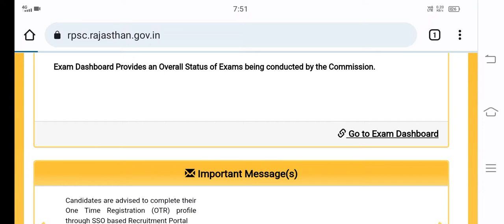rpsc 1st grade latest news today ajay choudhary